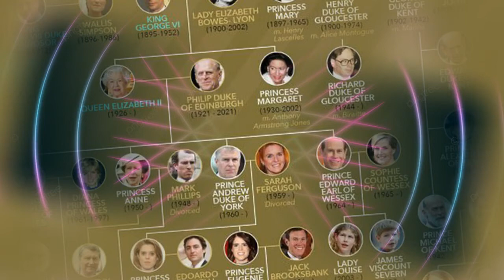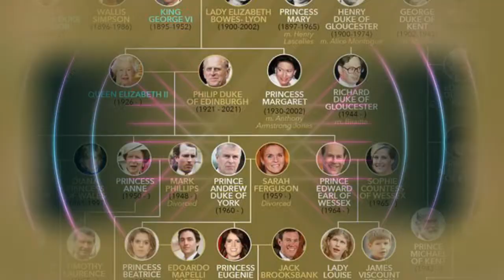PRINCE Philip's will remain secret in order to protect the "dignity" of the Queen the High Court has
PRINCE Philip's will remain secret in order to protect the "dignity" of the Queen the High Court has ruled today.
Prince Harry and Meghan Markle,
Prince Harry,
Meghan Markle,